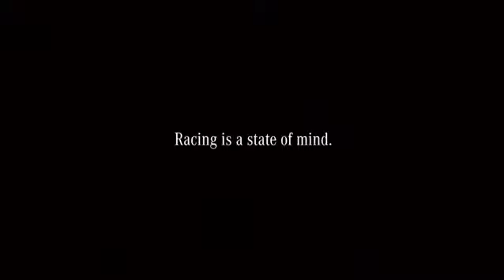y2mate com en nico rosberg and michael schumacher formula one mercedes benz commercial decision 2E